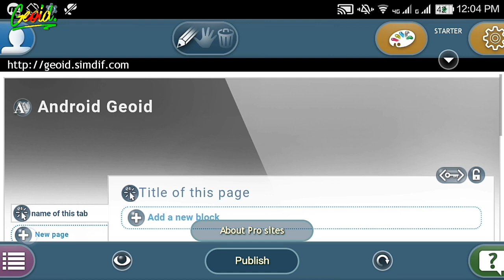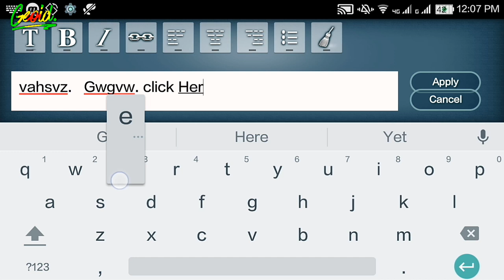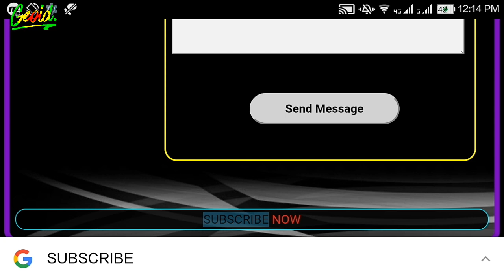How to Make a Website With Android - Website Builder for Android 2017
In This Video Im Gona Be Showing You
How to Make a Website With Android - Website Builder for Android 2017,Website Builder for Android,2017 best website app

▶App Used To Make This Video◀
➡kinemaster Mod(With Layer)

(I Know That You Guys Are Awesome)

COMMENT DOWN IN DISCRIPTIONS